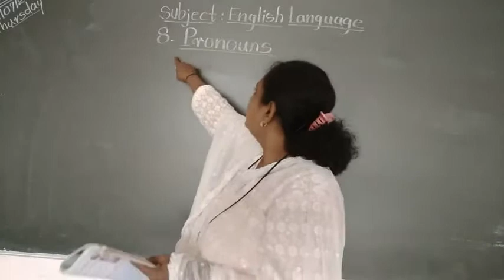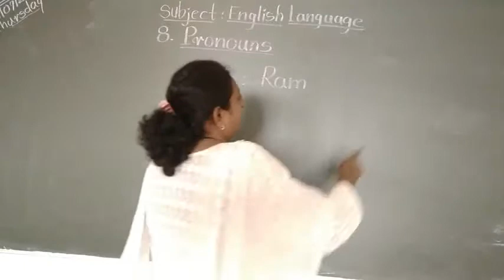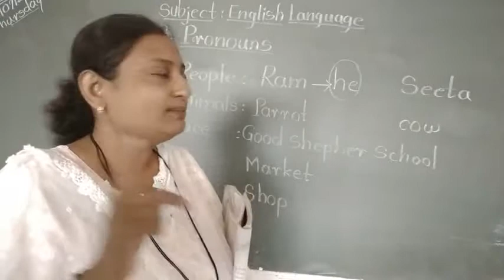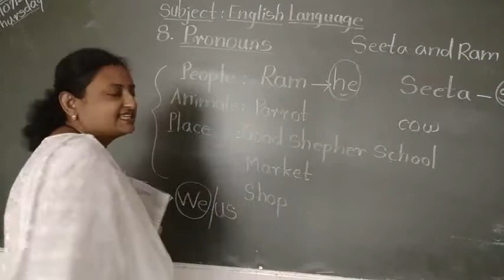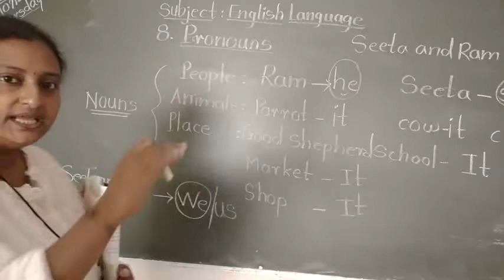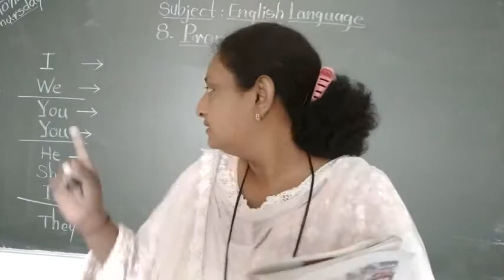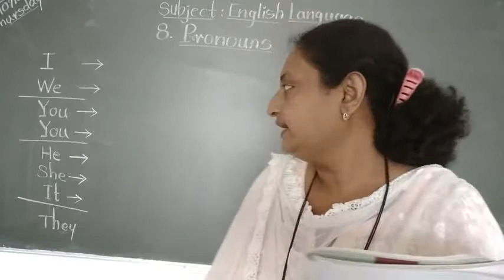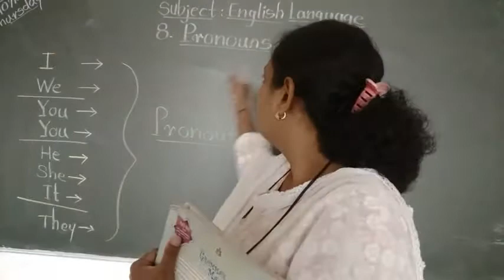Class 2: Subject: English Language Lesson 8: PRONOUNS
Explanation of the Concept : PRONOUNS